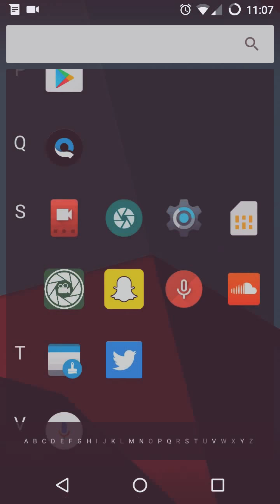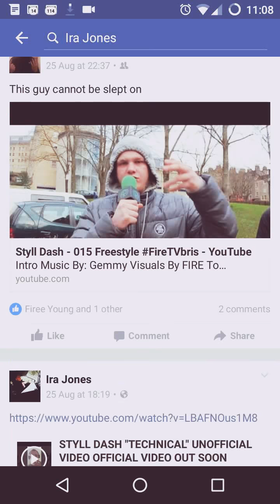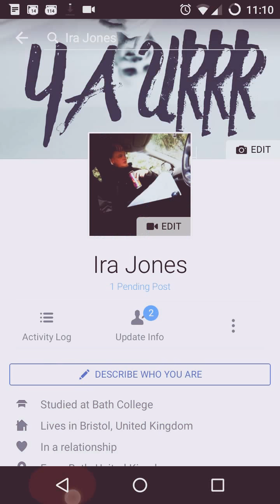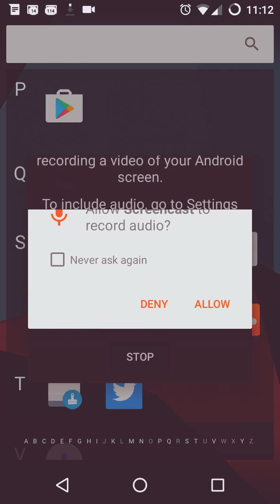Styll Dash - No Money More Problems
Track produced by AudioSlugz taken from Styll Dash' new project "YA URRR" coming soon! Mixed, mastered and recorded at Infocus Studio By Jaygack(Cheese & Bread Records) ENJOY!